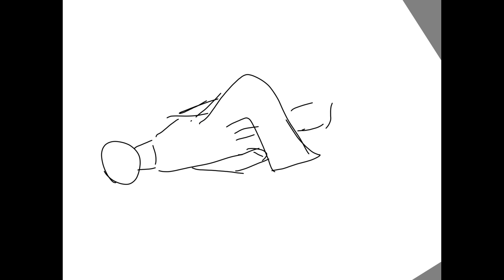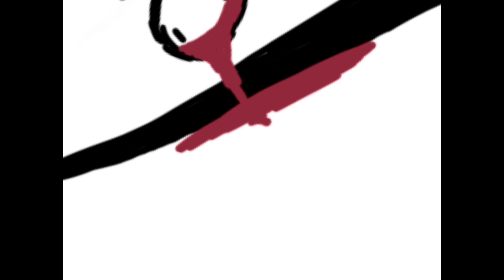The death of Marshmello 2 (Part 1)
I spend lots of time on every video, any support will be appreciated! :)